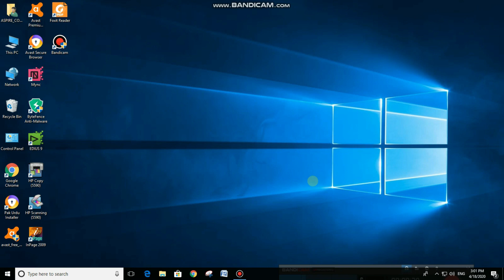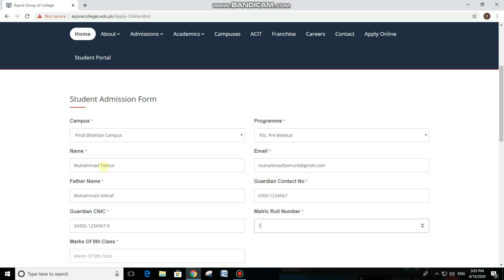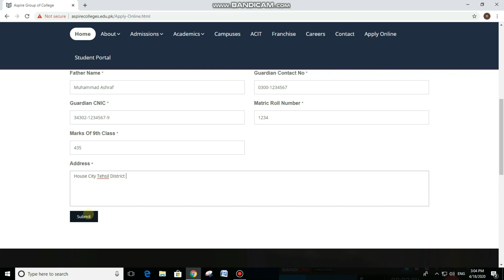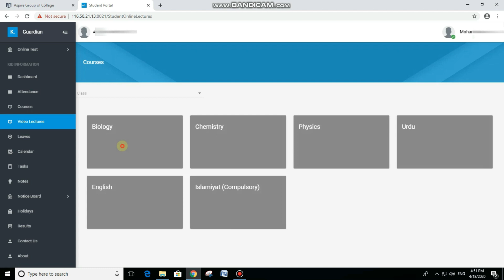Online Pre Classes Registration and Student Portal |Aspire Group of Colleges |Gateway of Knowledge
Online Pre Classes Registration and Student Portal |Aspire Group of Colleges |Gateway of Knowledge 2020
Aspire Group of Colleges initiates ‘FREE ONLINE’ class session for Pre 1st Year classes . Session includes F.Sc Pre Medical & Pre Engineering | FA | I.Com and ICS. Classes will commence from 15th of April so mark your calender's.